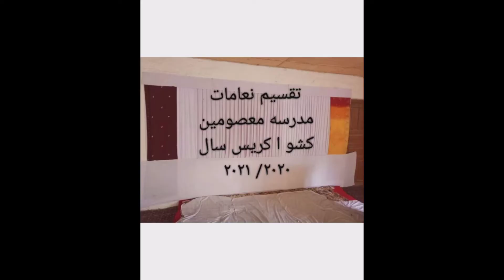تقسیم انعامات مدریسہ معصومین کشوا کریس براے سال ٢٠٢٠/٢٠٢١۔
دینیات سنٹرز کریس محلہ کشوا۔